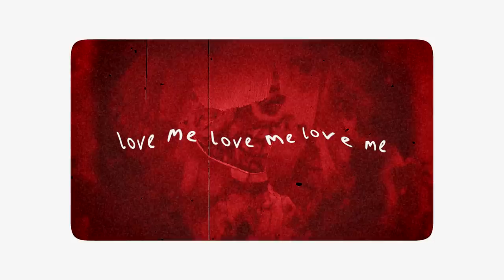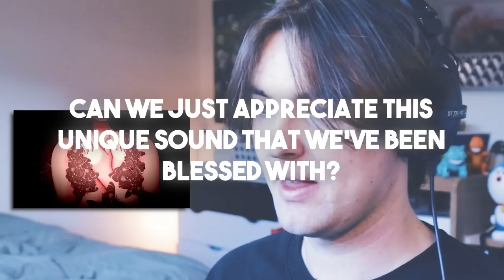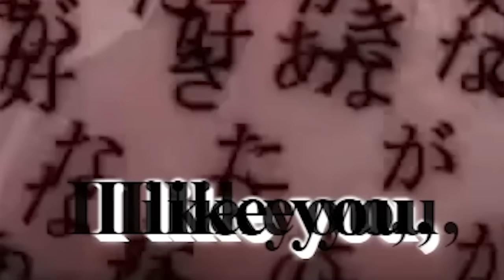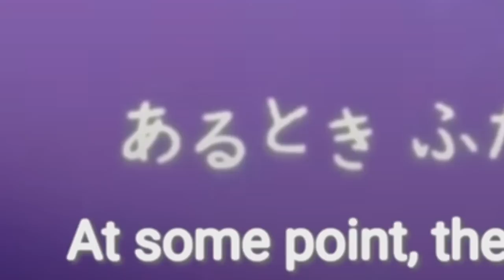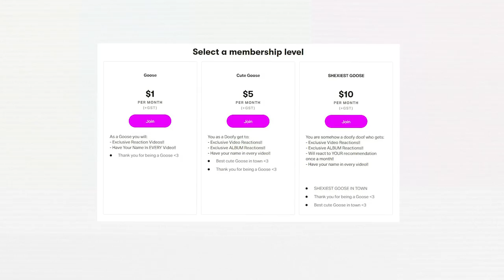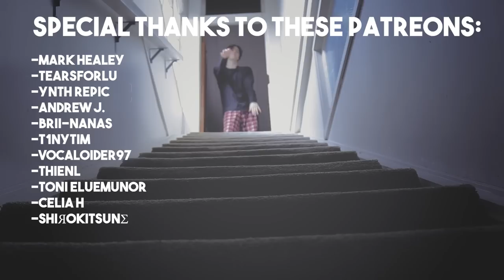I Decided To TRUST You Guys And React to KIKUO..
You guys kept telling me to listen to Kikuo after I experienced Gomenne Gomenne, so I decided to trust you guys...